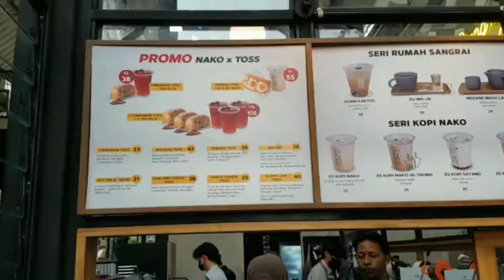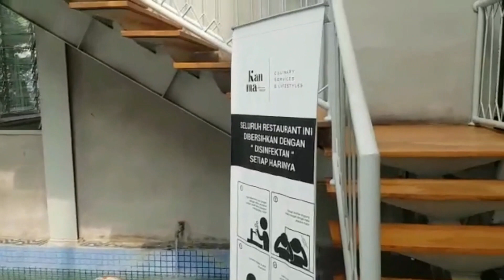Kopi Nako Depok. Kafe viral, rame & instagramable di Depok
Assalaamu alaikum
Kopi Nako Depok berlokasi di Jalan Margonda Raya No. 28 persis di samping BRI Syariah tersebut, menawarkan beragam menu masakan dan aneka kopi racikan khas Sunda dan Jawa dengan harga yang terjangkau.
Jam pelayanan buka mulai pukul 08.00 WIB sampai pukul 24.00 WIB.